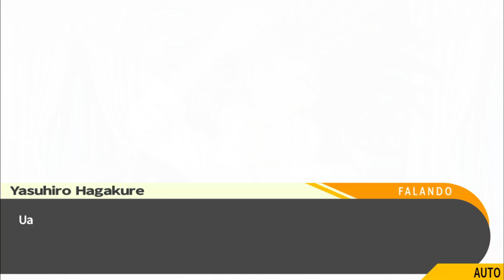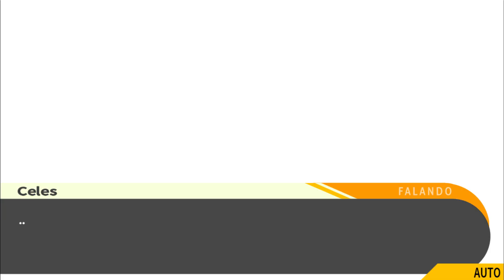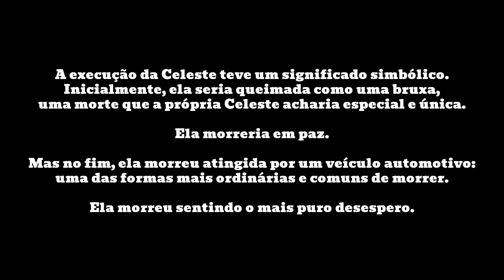Substituir a realidade dos sonhos pela própria realidade. (25)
- Joris-Karl Huysmans

Estou passando pela história inteira de Danganronpa e investigando o tipo de personalidade de cada um dos personagens. Se você quer aprender como descobrir na prática o seu tipo psicológico e o de outras pessoas, essa série vai te ajudar muito, porque aqui vou mostrar toda minha linha de raciocínio e processo de análise.

▶ Conheça o projeto e considere se tornar um apoiador!

▶ Tipos de Personalidade dos Personagens de Danganronpa:
Makoto Naegi: ENFJ (?)
Aoi Asahina: ESFP (?)
Byakuya Togami: ENTJ
Celestia Ludenberg: INFJ
Chihiro Fujisaki: ISFJ
Hifumi Yamada: ENFP
Junko Enoshima: ExFx (?)
Kiyotaka Ishimaru: ESTJ
Kyoko Kirigiri: INTJ (?)
Leon Kuwata: ESFP
Mondo Owada: ESFP
Sakura Ogami: xSxJ (?)
Sayaka Maizono: ENFJ
Toko Fukawa: INFP (?)
Genocida Sho: Exxx (?)
Yasuhiro Hagakure: ENxP (?)

- Vozes da Hina: MaRi
- Vozes da Kyoko: juju
- Vozes da Celeste: Lain

▶ Base da Teoria Psicológica de Personalidade
Adquira a versão impressa do Ciscos e Traves! (livro teórico das 16 personalidades)

▶ MBTILogia
Um arquivo com conteúdo condensado para estudar a teoria do MBTI e outras Tipologias.